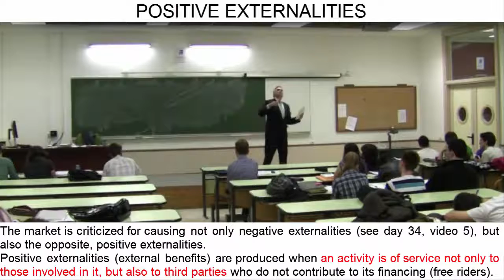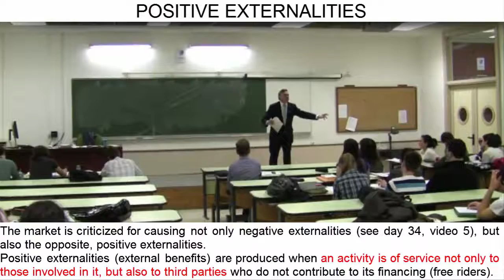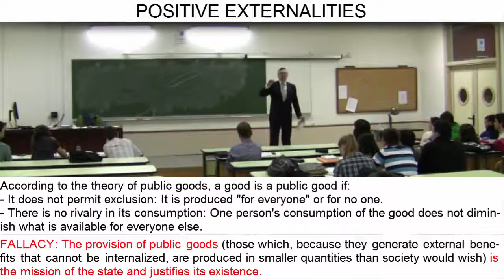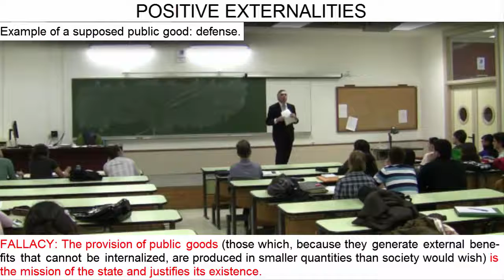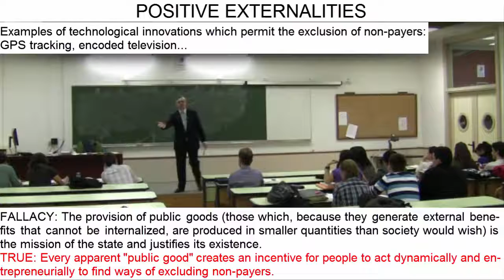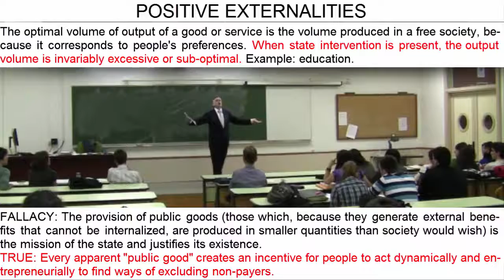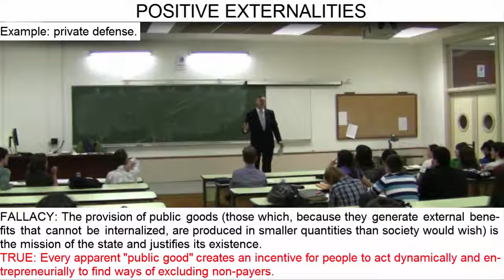D34:V6 | Positive Extarnalities: «Public» Goods